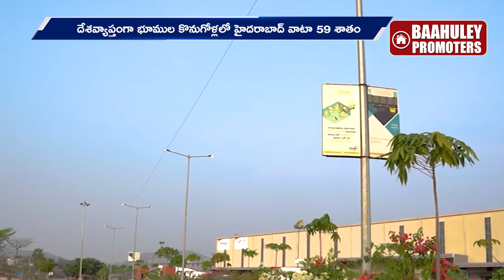రియల్ ఎస్టేట్ లోకి MNC కంపెనీలు, లోకల్ వ్యాపారులు గల్లంతేనా | Big Property Deals| Baahuley Promoters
ఈ భూములు కొనుగోలు చేసిన వారిలో ఏయే కంపెనీలు ఉన్నాయో తెలిస్తే షాక్ అవుతారు. గోద్రెజ్ ప్రాపర్టీస్, ఒబెరాయ్ రియాల్టీ, మహింద్రీ లైఫ్ స్పేసెస్, గౌర్స్ గ్రూప్, బిర్లా ఎస్టేట్స్, హెటిరో గ్రూప్, మైక్రోసాఫ్ట్, మాప్ ట్రి లాజిస్టిక్స్ లాంటి పెద్ద కంపెనీలు ఉండటం విశేషం. దేశవ్యాప్తంగా వెయ్యి 237 ఎకరాలకు సంబంధించి 28 అగ్రిమెంట్లు జరగ్గా.. ఇందులో ఒక్క హైదరాబాద్ నగరంలోనే 715 ఎకరాల భూమికి అగ్రిమెంట్లు జరగటం విశేషం. మొత్తం వాటాలో 59 శాతం హైదరాబాద్ సిటీ నుంచే ఉండటంతో.. దేశవ్యాప్తంగా అందరూ ఆసక్తిగా గమనిస్తున్నారు. 715 ఎకరాలకు సంబంధించి 115 ఎకరాల్లో డేటా సెంటర్లు, లాజిస్టిక్ పార్క్ లు, మాల్స్, కమర్షియల్ బిల్డింగ్స్ డీల్స్ ఉండగా.. 600 ఎకరాల ప్రాజెక్ట్ కు సంబంధించి ఇంకా డీటెయిల్స్ బయటకు రాలేదు. ఈ 600 ఎకరాల్లో స్మార్ట్ సిటీని డెవలప్ చేయబోతున్నట్లు వార్తలు వస్తున్నాయి. ఇందులో ఏయే కంపెనీ భాగస్వామ్యం ఉంది.. ఎవరెవరు పెట్టుబడి పెడుతున్నారు అనేది ఆసక్తిగా గమనిస్తున్నారు రియల్ ఎస్టేట్ వ్యాపారులు. చెన్నై, పూణె, ముంబై, ఢిల్లీ, నాగ్ పూర్, గురుగ్రామ్, అహ్మదాబాద్ సిటీలను అన్నింటినీ కలిపినా.. 450 ఎకరాలు మాత్రమే కొనుగోళ్లు జరిగాయి. దేశవ్యాప్తంగా మొత్తం వెయ్యి 237 ఎకరాల్లో.. 500 ఎకరాల్లో రెసిడెన్షియల్ అపార్ట్ మెంట్స్ రానున్నట్లు అంచనా వేస్తున్నారు. ప్రస్తుతానికి భూములను పెద్ద ఎత్తున సేకరించిన మల్టీ నేషనల్ కంపెనీలు.. రాబోయే రోజుల్లో భారీ ఎత్తున రియాల్టీ రంగంలోకి వేల కోట్లను కుమ్మరించనున్నారు.

Baahuley Promoters is India's First Hyper Local Real estate content Provider. Baahuley Promoters mainly features videos in respect to real estate in Telugu states .Our main target is to educate Telugu people about construction field and real estate investments. We provide you better information/opportunities related to real-estate investments. Baahuley a Sanskrit word which means Lord subramanyeswara swamy.

We promote.. For Sale Plots & Flats , Lands,  Farming Lands , New Houses , Second Hand Houses,  Rented Houses, Villas, Shops, Hostels, Vencher , Gated Community Flats and also promote your Videos & Photos in Reasonable price. You will get Good price with Global viewership in less time.